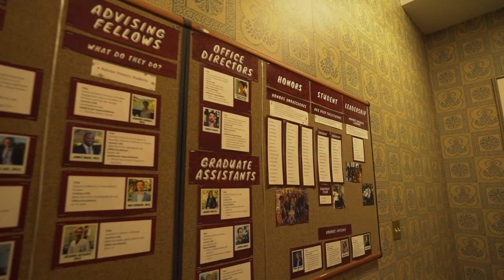Honors College at the College of Charleston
Students explain what makes this personalized program so extraordinary.

The Honors College at College of Charleston is a living-learning community filled with highly motivated friends and peers plus:
• Interdisciplinary courses
• Mentorship that aligns with your goals
• Opportunities in the dynamic Charleston community

Come see it for yourself.